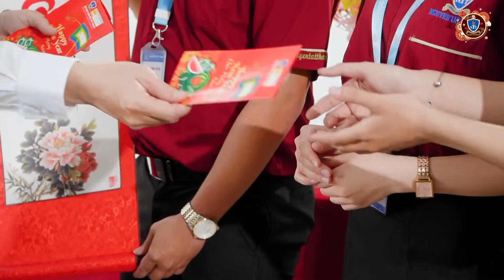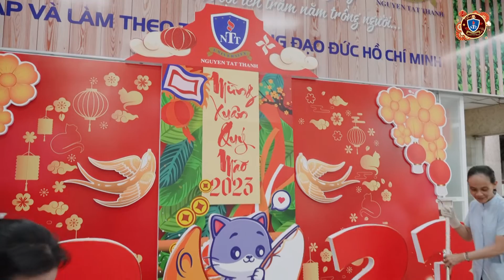CHÚC MỪNG NĂM MỚI 2023 - NTTU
🌺🌺 Một mùa xuân vui tươi đang đến từng nhà.
Một mùa Xuân Hạnh phúc đang về với mỗi chúng ta.
Xuân Quý Mão 2023 đã đến với đất nước ta, dân tộc ta và Trường Đại học Nguyễn Tất Thành thân yêu của chúng ta.
🎋 Trong bầu không khí Ấm áp – An lành và tràn đầy phấn khởi đầu năm mới, Trường Đại Học Nguyễn Tất Thành xin gửi lời chúc chân thành nhất đến các thế hệ cán bộ, giảng viên – người lao động, học viên, sinh viên có một mùa xuân An vui trọn vẹn, đong đầy yêu thương bên gia đình, bạn bè và người thân.
🧧🧧 Chúc Mừng Năm Mới Xuân Quý Mão 2023 🧧🧧
🏢 Trường ĐH Nguyễn Tất Thành
📌 Địa chỉ: 300A Nguyễn Tất Thành, phường 13, quận 4, TP. HCM